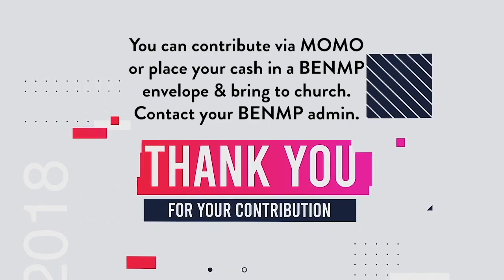9 November 2019